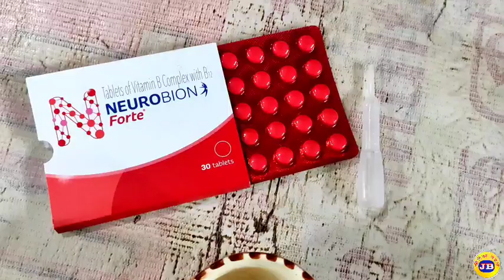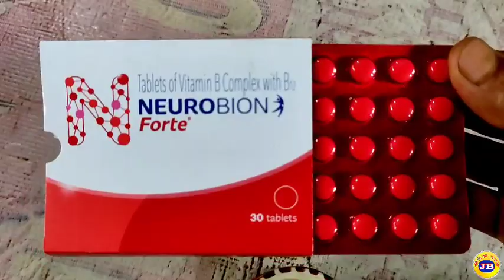খোঁড়া মুরগির বাচ্চার চিকিৎসা জেনে নিন | poultry farming | kuroiler farming | sonali farming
এই ভিডিওটির মাধ্যমে পোল্ট্রি ফার্মে ভ্যাকসিন এর পরপরই অনেক মুরগির বাচ্চা খোড়া হয়ে যাক একটা সম্ভাবনা থাকে বা হয় এই সময় এই খোড়া মুরগির বাচ্চা গুলোকে কিভাবে সুস্থ করবেন সে সম্পর্কে বিস্তারিতভাবে আলোচনা করা হয়েছে এই ভিডিওটিতে ওষুধ ব্যবহারের নিয়ম মাত্রা এবং কিভাবে পরিচর্যা করতে হবে ওই ঘোড়া মুরগিগুলোকে সে সম্পর্কেও বিস্তারিত ভাবে আলোচনা করা হয়েছে এই ভিডিওটিতে এবং জীবিকা ভরসা চ্যানেলের হোয়াটসঅ্যাপ নাম্বার শেয়ার করা হয়েছে এই ভিডিওতে আপনাদের ফার্মিং এর বিভিন্ন সমস্যা সম্পর্কে এই নাম্বারে যোগাযোগ করতে পারেন আমার সাথে আর এই ভিডিওটি যদি আপনাদের ভালো লাগে ভিডিওটিতে একটি লাইক দেবেন আমার ভিডিওটি শেয়ার করবেন যাতে আপনার পরিচিত কেউ এই ভিডিওটি থেকে উপকৃত হয় আর আমার চ্যানেলে নতুন হলে পরে চ্যানেলটি অবশ্যই সাবস্ক্রাইব করে নেবেন ধন্যবাদ।